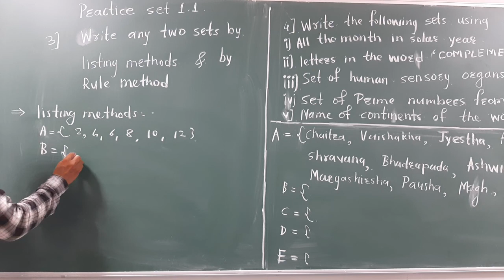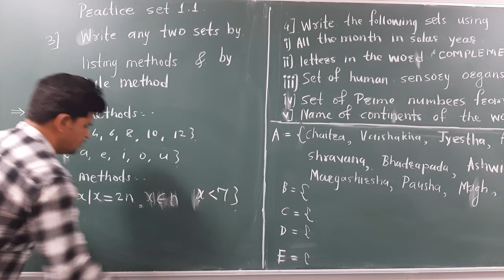9th math1,(english medium), practice set 1.1(3),(4)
9th math1,
#(english medium),
practice set 1.1(3),(4)